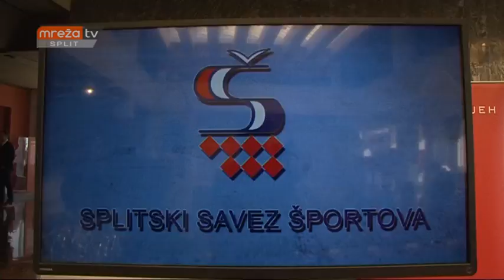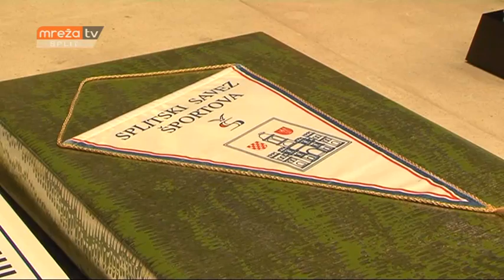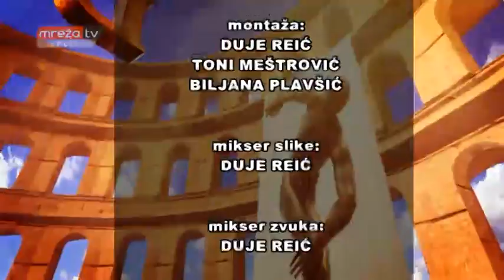DIŠPET 21.02.2017.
MrežaTV